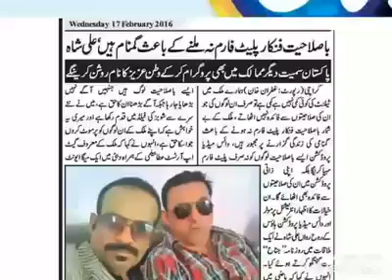fantastic gatap atta balme gatup artist